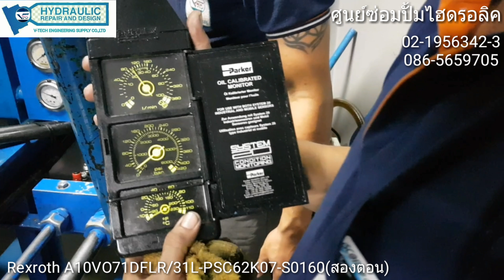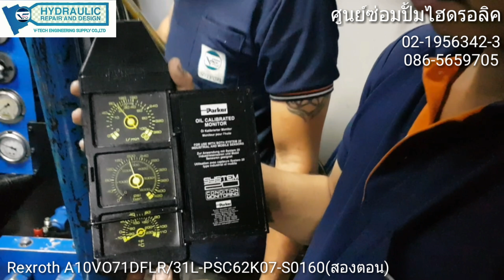Repair Piston Pump Rexroth A10VO71DFLR/31L-PSC62K07-S0160#ศูนย์ซ่อมแมไฮดรอลิคและจัดจำหน่าย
ปั้มของลูกค้ามีปัญหา ปั๊มไฮดรอลิค Rexroth (A10VO71DFLR/31L-PSC62K07-S0160) ลูกค้าทำการใช้เครื่องจักรรถขุด แล้วมีปัญหา ในการใช้งาน จากการตรวจสอบ ลูกค้าจึงได้ส่งปั๊มไฮโดรลิค มาให้ทางบริษัทตรวจเช็ค ทางบริษัท วี-เท็ค เอ็นจิเนียริ่ง ฯ ตรวจเช็คปั๊มไฮโดรลิคแล้วพบว่าภายในมีการเสียหาย ไส้ปั๊มไฮโดรลิคมีปัญหา วาล์วเพจและแผ่นเอียง มีความเสียหาย จึงได้ทำการเปลี่ยนอะไหล่ใหม่เข้าไป และทำการ ประกอบ ขึ้น Test ตรวจสอบก่อนที่จะทำการส่งมอบให้กับทางลูกค้าได้นำกลับไปใช้ และทำการเช็ค Control ของลูกค้าเบื้องต้น ว่ายังสามารถทำงานได้หรือเปล่าก่อนส่งกลับ ทดสอบด้วยแรงดัน และดูอัตราไหล เช็คการรั่วซึมของปั๊มไฮโดรลิค ก่อนที่จะส่งมอบคืนให้กับทางลูกค้า

หากลูกค้าท่านใด ที่ใช้เครื่องจักร อุตสาหกรรมในโรงงาน เครื่องอัดไฮโดรลิค เครื่องฉีดพลาสติกเครื่องฉีดอลูมิเนียม เครื่องเป่าขวด และรถขุด รถตัก ยี่ห้อต่างๆ ที่มีระบบขับเคลื่อนเป็นระบบไฮดรอลิค มีอาการเครื่องร้อนแล้วเดินช้า ทำงานไม่ปกติ ไม่สามารถมีแรงอัด หรือทำงานได้ตรงตามต้องการ ขับเคลื่อนได้ช้าลง และมีการรั่วซึม ท่านสามารถ แจ้งทางบริษัท เพื่อขอรับการปรึกษา หรือเข้าไปตรวจเช็ค ได้ครับ ทางบริษัทมีวิศวกร ที่มีประสบการณ์ คอยให้คำปรึกษา และบริการครับ

จำหน่ายสินค้า และ นำเข้า ปั้มไฮดรอลิค และ มอเตอร์ไฮดรอลิค ยี่ห้อต่าง ๆ

ทางบริษัทมีระบบทีม SERVICE (บริการ) AND OVER HUAL (ซ่อม)  เครื่องต่างๆ เช่น
1. ตรวจเช็คสภาพและปรับปรุงประสิทธิภาพของปั้ม , มอเตอร์ , วาล์ว กระบอกไฮดรอลิคและเครื่องจักรในระบบไฮดรอลิคในเครื่อง Press ,Plastic Injection, Aluminum Die Casting
 2. รับแก้ปัญหาระบบในเครื่องจักรร้อนผิดปกติ เช่น เครื่องอัด,เครื่องฉีดพลาสติก,เครื่องไดคาสติ้ง
3. รับซ่อม Radial Piston Motor (มอเตอร์ 5 ดาว) ในเครื่อง ฉีดพลาสติก ทุกรุ่น
4. รับซ่อม Amplifier Card, Propotional Valve
5. รับ Flushing ท่อทางเดินน้ำมันและระบบไฮดรอลิค ตามมาตรฐาน ISO หรือ NAS
6. รับติดตั้งเดินท่ออุปกรณ์ไฮดรอลิค
7. รับสร้างและออกแบบชุด POWER UNIT
8. รับซ่อม ปั้มลูกสูบและปั้มใบพัด ( PISTON PUMP ,VANE  PUMP)
9. รับทำสายพานลำเรียงตามแบบ
10. รับทำ กระบอกไฮดรอลิคตามแบบ
97/8 หมู่9 ตำบลบางเลน อำเภอ บางใหญ่ จ.นนทบุรี 11140
ID Line : @service_hydraulic